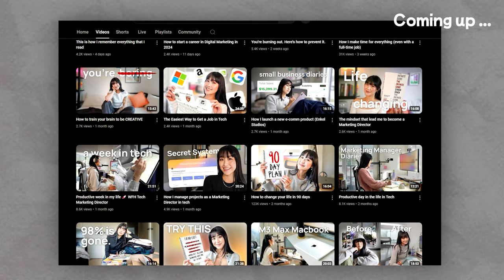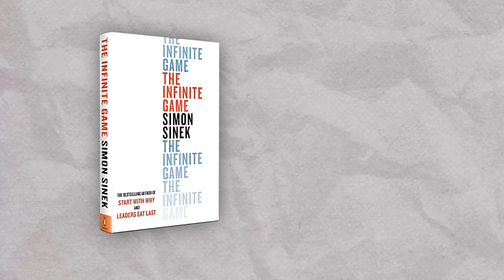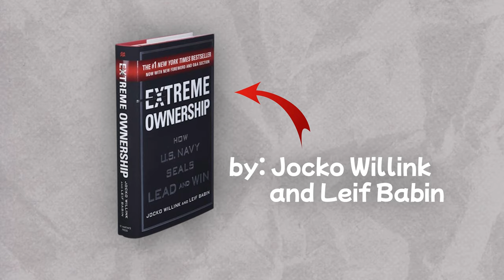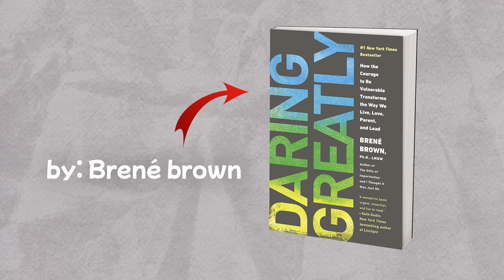How To Turn Content Creation Into a Profitable Business - Angel Zheng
Angel Zheng, a marketing specialist, content creator, and entrepreneur, shares her journey on balancing her 9-5 with content creation and running an e-commerce business. She explains her management strategies for multiple platforms, the importance of enjoying your work, and the art of monetizing your audience. We discuss the significant role of having a strong 'why' behind your actions and offers practical advice on overcoming failures and connecting with other creators.

00:00 Introduction to Angel
01:00 Meet Angel: Marketing Specialist and Content Creator
01:39 Balancing Multiple Roles: Work, Content Creation, and Entrepreneurship
03:43 The Birth of a Business: Desk Accessories During COVID
05:36 Content Creation Journey: From Hobby to Business
07:28 The Reality of Content Creation: Success, Failures, and Learning
23:46 Connecting with Other Creators and Building a Network
27:45 Starting Out on Social Media: Tips and Strategies
31:03 The Importance of Consistency and Experimentation
44:33 Revenue Streams in Content Creation
45:51 Transitioning from 9 to 5 to Full-Time Content Creation
48:02 Leveraging Audience for Business Growth
50:45 Balancing Multiple Content Platforms
58:16 Creative Process and Inspiration
01:07:56 Reading Habits and Book Recommendations
01:16:22 Final Thoughts and Advice